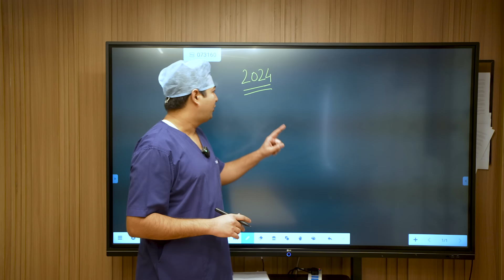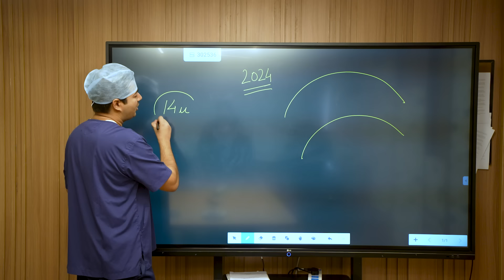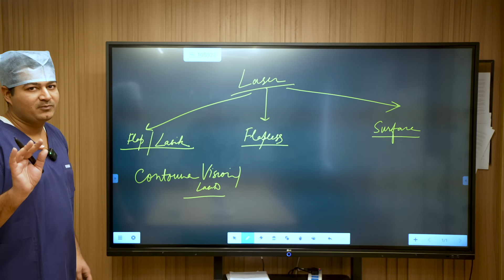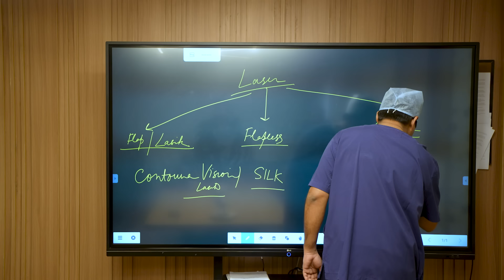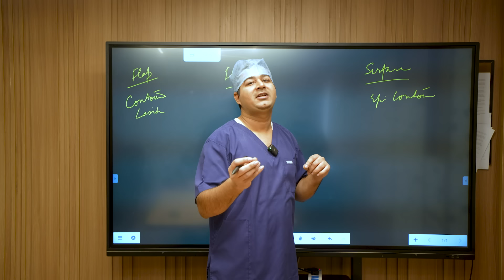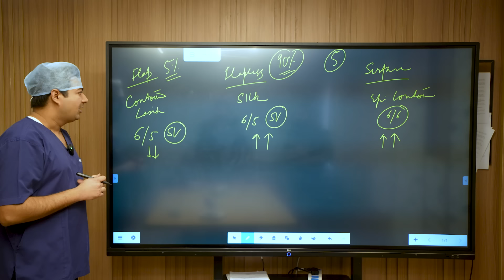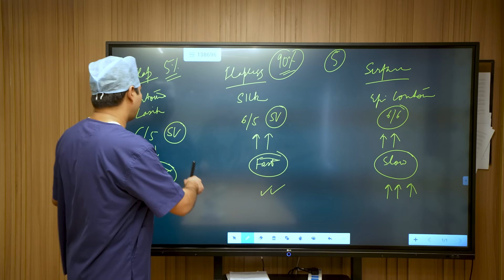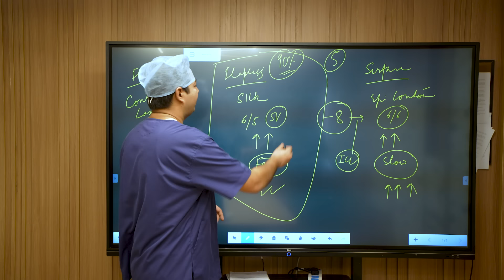2024 - Latest Specs Removal Surgery Options and their Cost in India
In this informative video, Dr Rahil Chaudhary sheds light on the array of options available for spectacles removal in 2024, guiding you through the most effective methods to achieve clear vision without the need for glasses.

Firstly, Dr Rahil lays out the spectrum of corrective eye surgeries, including
👉 Advanced Laser Procedures (SILK, Contoura, SMILE, LASIK, PRK etc)
👉 Lens Implants (ICL)

If you're grappling with a prescription of up to -8 diopters, without a thin cornea or conditions like dry eye or Keratoconus, laser eye surgery could be your pathway to clear vision.  For those with higher prescriptions or specific corneal conditions, the revolutionary lens implant option, specifically ICL (Implantable Collamer Lens) is the right option.

Dr. Rahil further elaborates on the different types of laser surgeries available today:

 1. Lenticule Extraction Technology - This modern approach involves extracting a small piece of corneal tissue, the lenticule, with top surgeries being the new SILK and SMILE.

 2. Corneal Flap-Based Technology - Entails creating a tiny flap in the cornea before reshaping the corneal tissue, with known surgeries being LASIK and Contoura Vision.

 3. Surface Ablation Technology - Involves reshaping the cornea using a laser, with familiar surgeries being PRK and Epi-Contoura.

✅ BEST LASER SURGERY FOR YOU?

 1. SILK: The state-of-the-art SILK Laser is the most preferred laser surgery today. It is flap lessThis cutting-edge, flapless procedure promises superior vision quality and rapid recovery, potentially changing your life within 24 hours.
 SILK costs ₹ 1,15,000 for both eyes at Eye7 Hospitals.

 2. CONTOURA VISION: For individuals with specific corneal irregularities, Dr. Rahil suggests Contoura Vision, a topography-guided laser treatment that precisely maps out your cornea for a highly personalized surgery.
 Contoura Vision costs ₹ 95,000 for both eyes at Eye7 Hospitals.

 3. EPI - CONTOURA And for those with thinner corneas or individuals preparing for medical exams who wish to avoid any corneal scars, Epi Contoura emerges as the recommended option.
 Epi Contoura costs ₹ 95,000 for both eyes at Eye7 Hospitals.